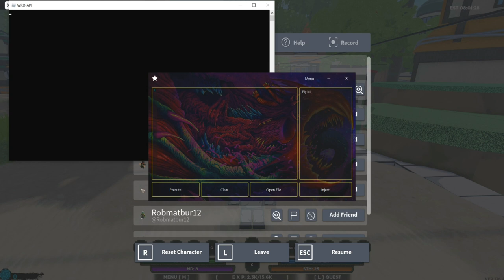САМЫЙ ЛУЧШИЙ ЧИТ ДЛЯ ШИНДО ЛАЙФ НА АВТО ФАРМ | SHINDO LIFE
Star(чит).

Соц.сети

Не читать.